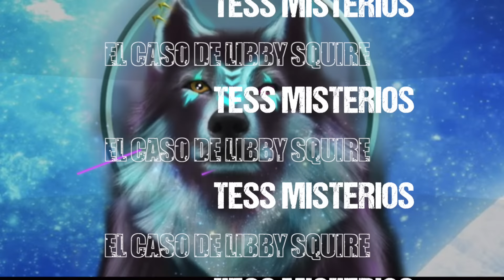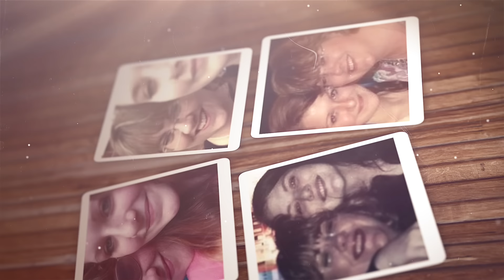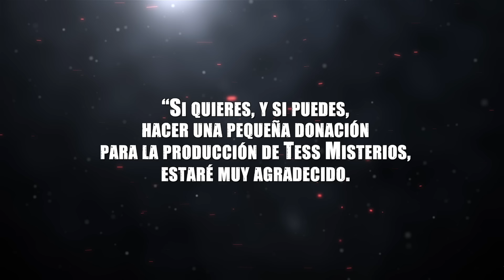Ese hombre la vi*oló y luego la eliminó de forma horrible l Libby Squire